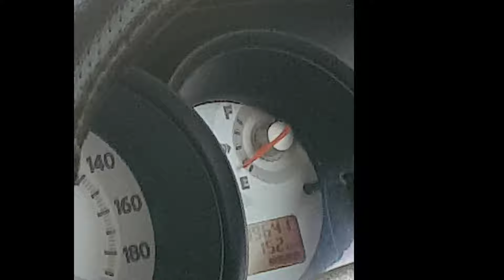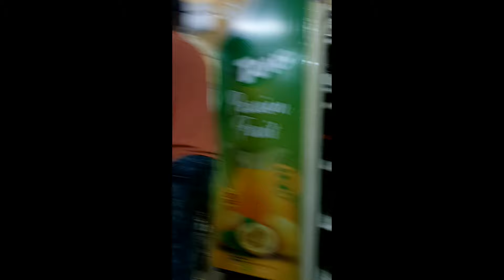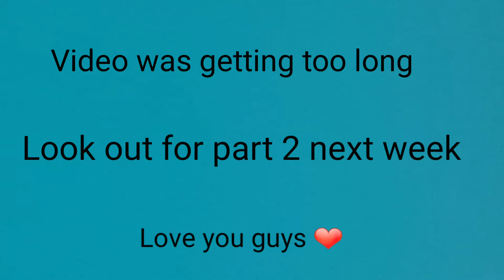VLOG - ROAD TRIP TO SEE MY FAMILY- ST ELIZABETH-JAMAICA-Samantha Barrett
Look out for part 2 next week.

Designs for my thumbnail and Banner:
Imaginable Graphic @imagenablegraphics